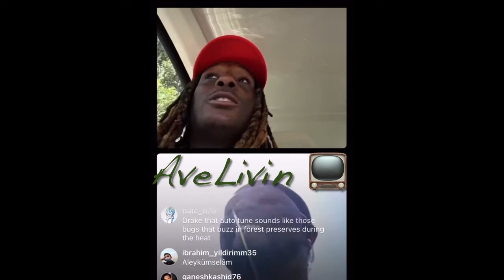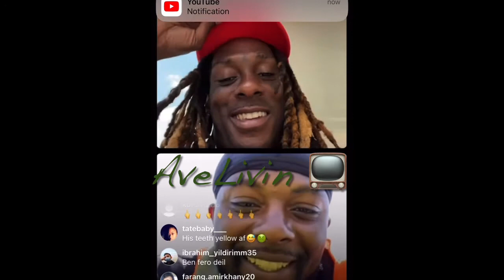CML (Lavish D) Stars vs Zillas in Prison “Story Time”